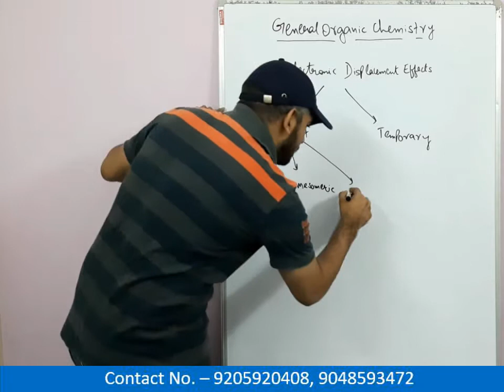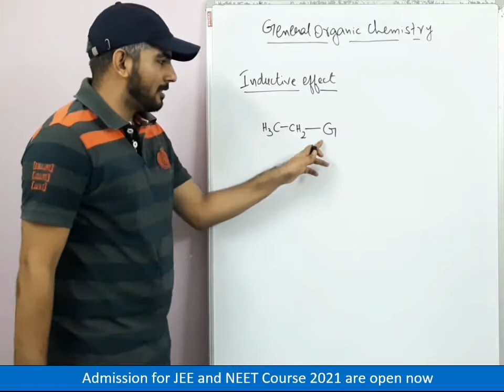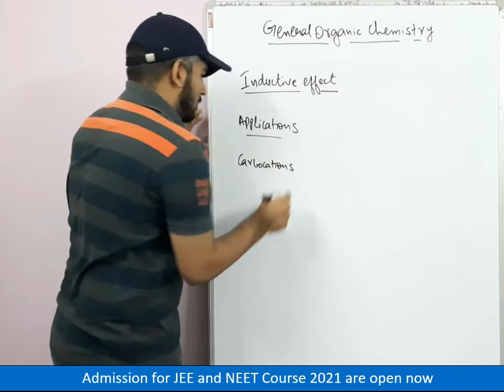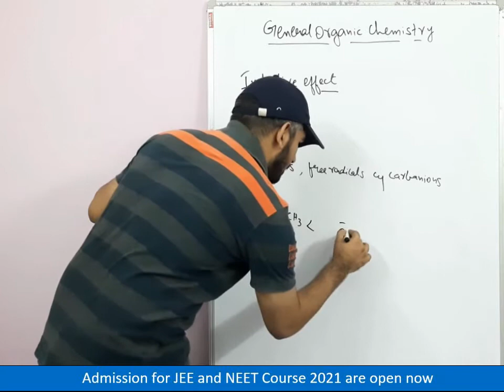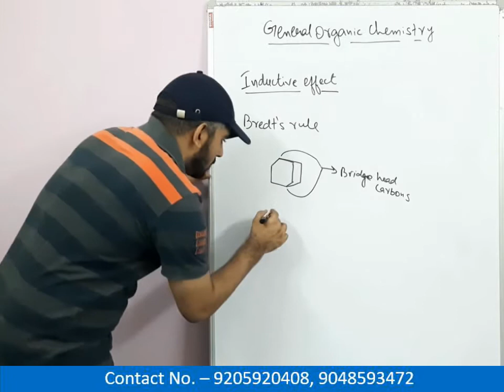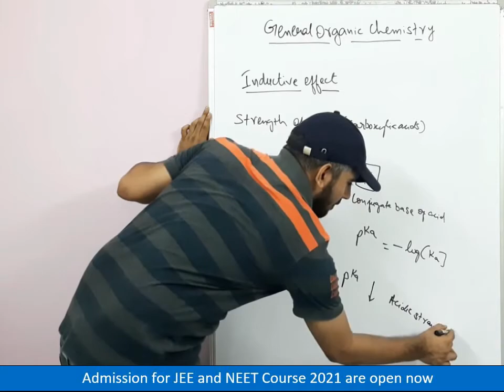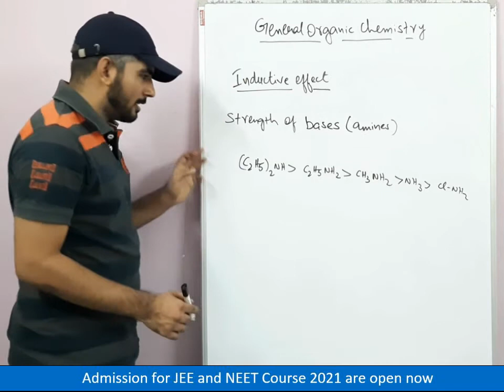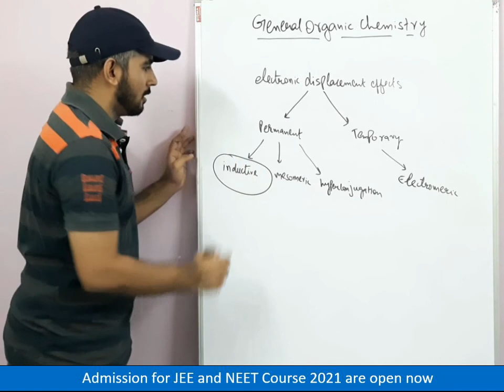General Organic Chemistry : Part 02 (Inductive effect)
In this video, Vineet Sir explains inductive effect.
Registrations for mAT Exam is now open.